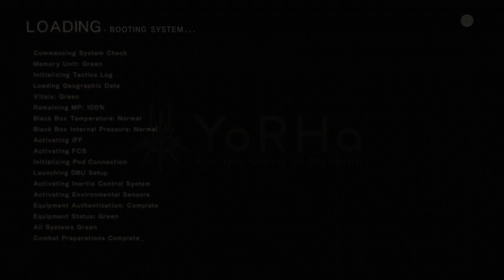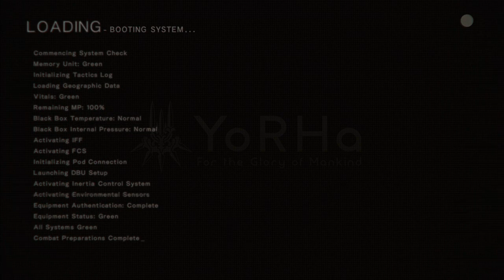NieR:Automata PS4 walkthrough gameplay part 6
NIER: AUTOMATA